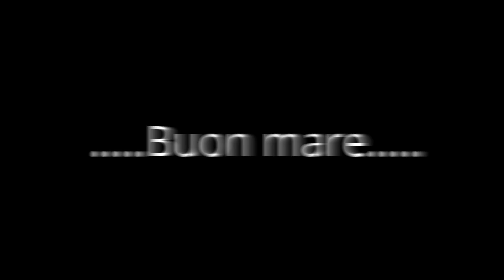pescasub:una grande passione